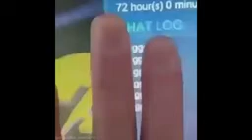I said gg 5 times and now im banned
bro life aint fair
repost